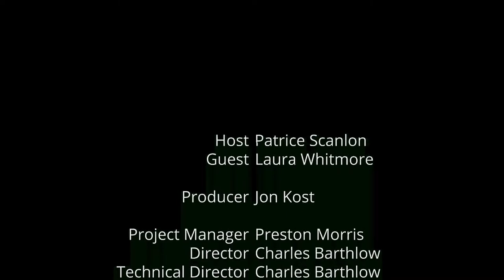Audio Production Town Hall: A Conversation for Women's History Month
Join us on Monday, March 20th, at 3:00 PM EDT for this month’s Audio Production Town Hall! Our guest will be Laura Whitmore, Founder of The Women’s Int’l Music Network and Senior VP of Marketing at Positive Grid. In recognition of Women's History Month, Laura will be speaking about her impressive career path, her future goals and ambitions, and navigating the audio industry as a woman.

Laura has worked in marketing for CBS Records and Korg USA, and she runs Mad Sun Marketing, a boutique marketing and PR agency for music companies. She has been a singer-songwriter all her life and has a new album entitled Girl coming out this year with co-writer Jenna Paone. In addition to founding TheWIMN, Laura recently launched the She Rocks Podcast, giving a voice to women from all over the music industry.

Hosting this discussion will be Natalie Jurosky, co-founder and advisor to Full Sail's "Loud Ladies" club, gigging musician, and Instructional Designer from DC3. Join us for a lively discussion!